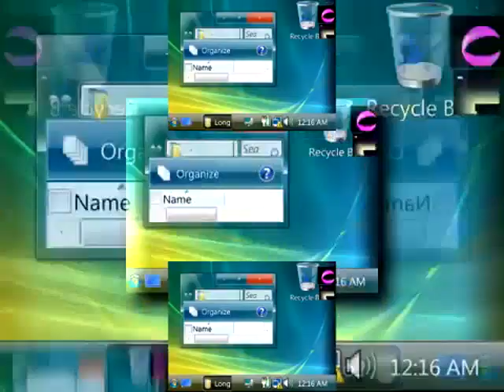a reupload silent scan